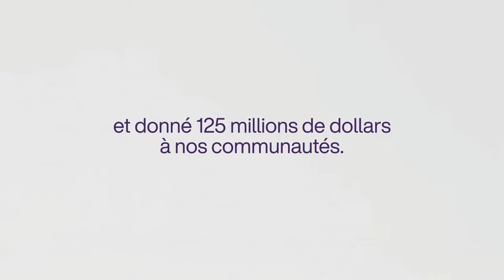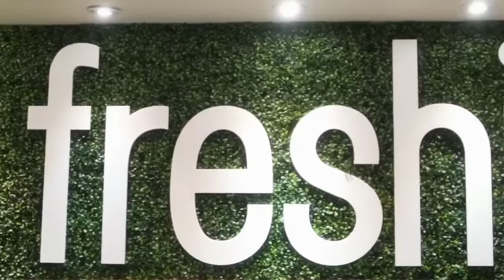EN DIRECT | BASKETBALL | Stingers c. Rouge et Or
🏀c. @ConcordiaStingers1
📍 PEPS